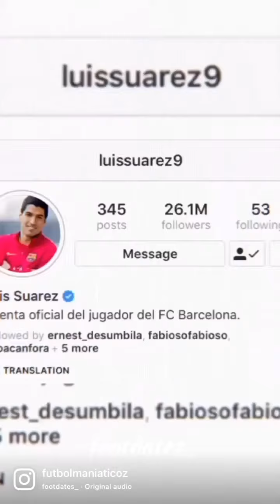Leo Messi vs Luis Suarez